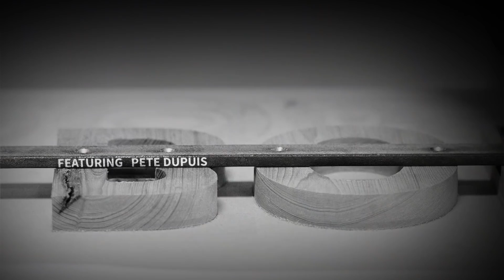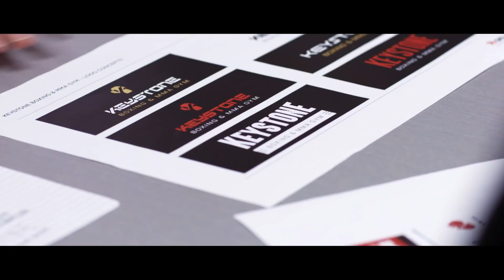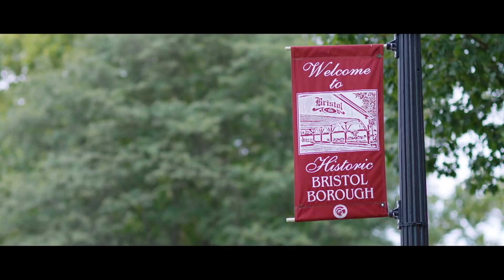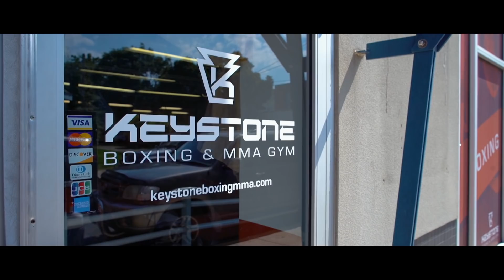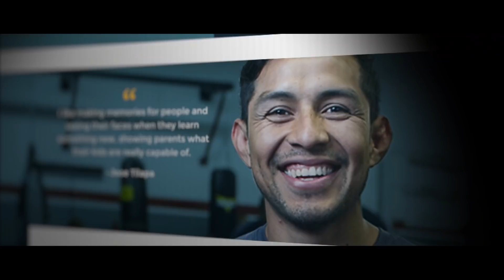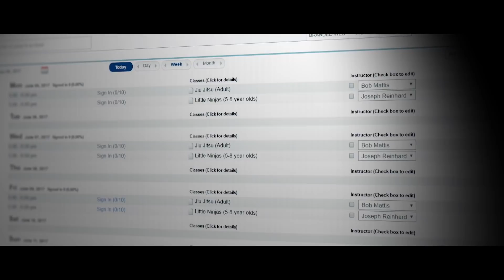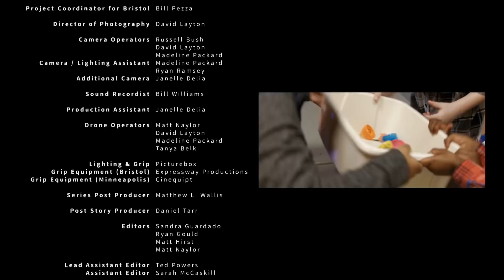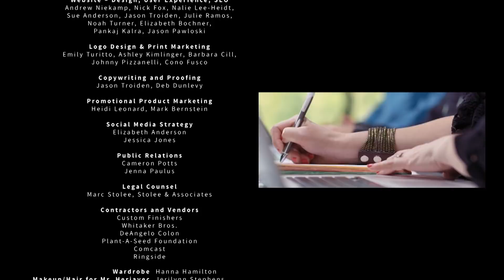'Keystone Boxing & MMA Gym' Finds it's Pulse | Small Business Revolution - Main Street: S2E6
Jose of Keystone Boxing & MMA Gym has a passion for coaching and a wealth of ideas, but struggles to focus on seeing them fully through. Can Amanda Brinkman and her team at Deluxe, along with Robert Herjavec, help him before his business takes a hit?

Championed by Deluxe and hosted by chief brand and communications officer, Amanda Brinkman with Shark Tank star Robert Herjavec; the Small Business Revolution is a movement created to shine a spotlight on the vital impact that small businesses have on our economy, our communities and our daily lives. Independence. Originality. Belief in the bold experiment. Now more than ever, the passionate values that built America drive millions of our local businesses.